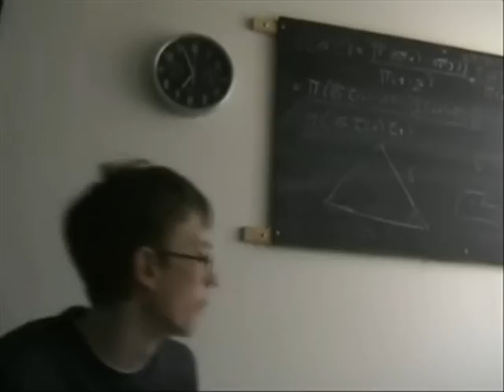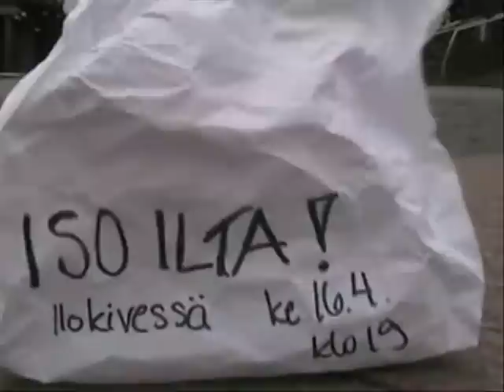Iso Ilta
Kansan Raamattuseuran opiskelijoiden Iso Ilta 16.4.08 klo.19.00 Ilokivessä.
Ilkka Puhakka: "Ketä seuraat? - ohittaminenkin on kannanotto"